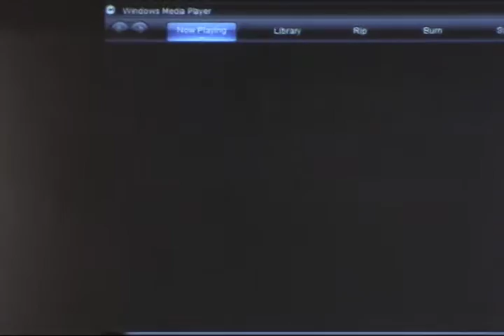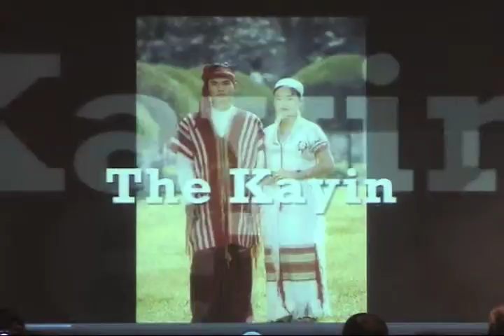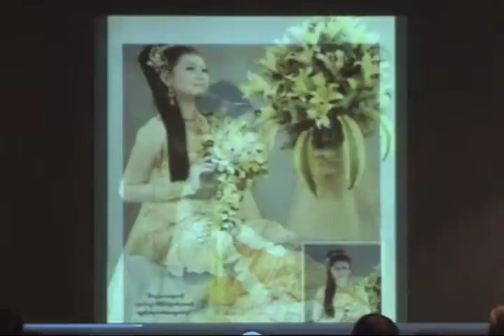Burma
Nazareth Col Ctr Intl Studies